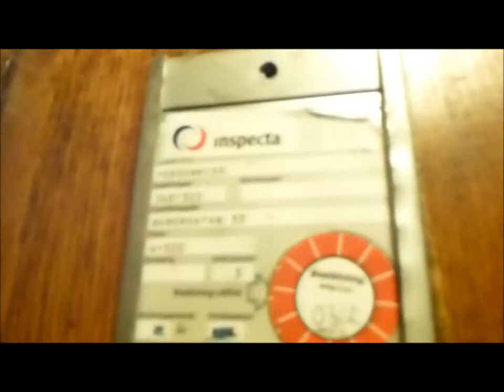Grahams Brothers upgraded elevators @ Karlavägen 94 & Banérgatan 33